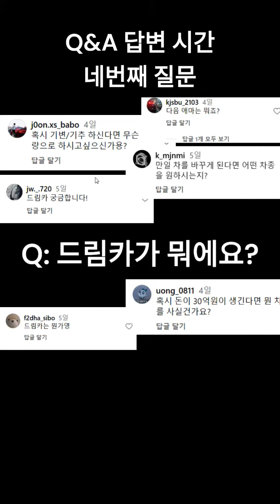(대충 QnA 답변한다는 뜻)